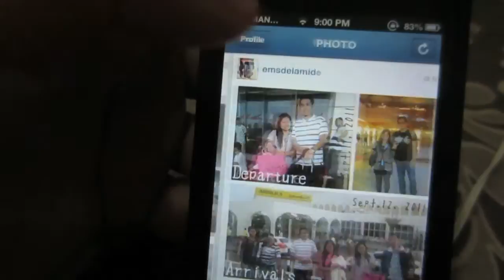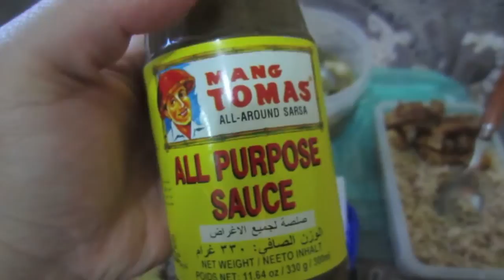VLOG#40: 2 YEARS IN OMAN | OFW LIFE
Hello friends! I'm Ems & my partner Mond. Filipino. Currently Living in Oman. Join us in our Journey. Let's be our self and have fun! We're capturing every moment, so we can look back and laugh about it later.
Camera Used: Canon Ixus 125 HS